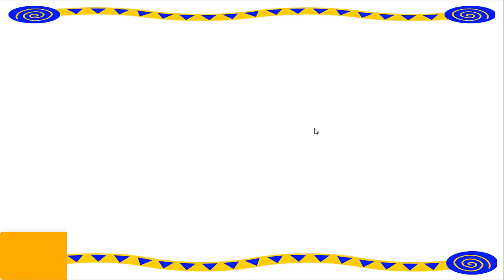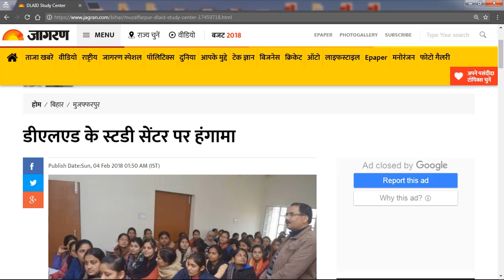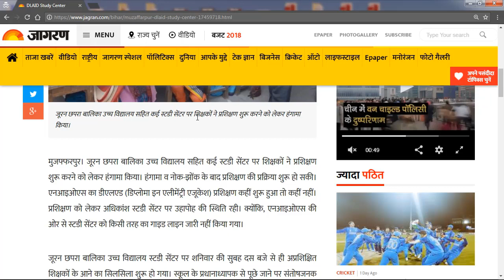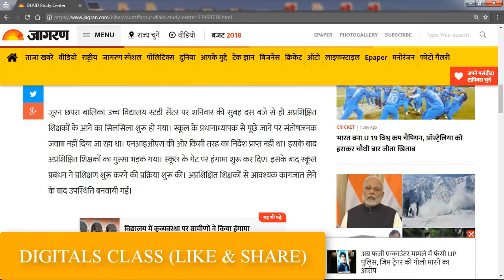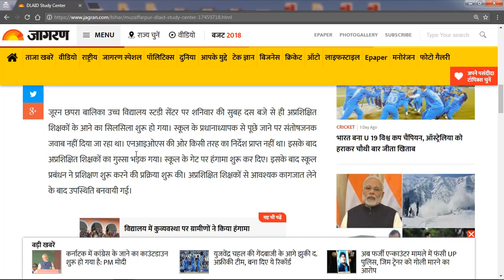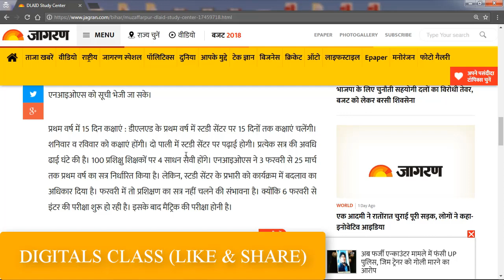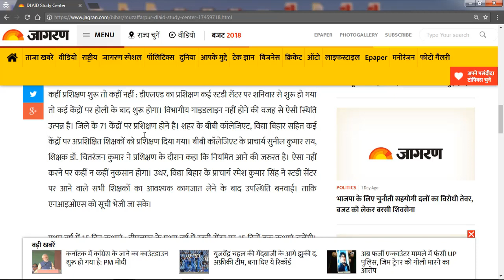Nios Deled Study Center